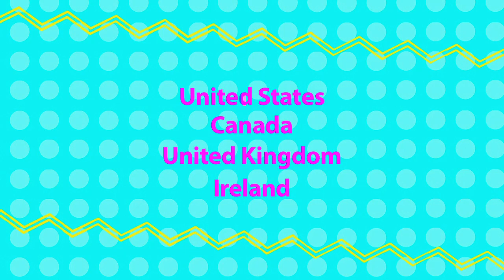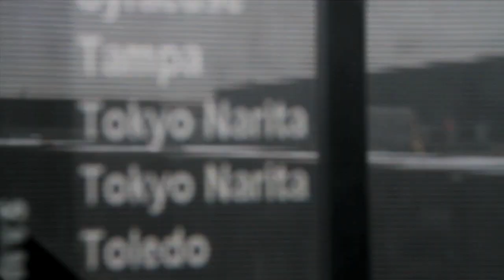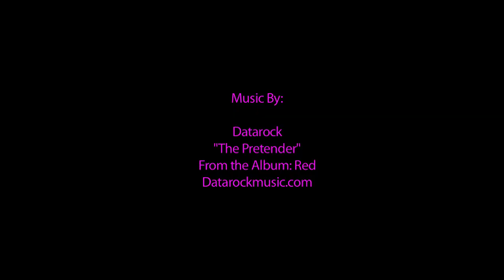"Work It Out" - iTunes Movie Trailer - Meathead Films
Available in High Definition on iTunes

iTunes Download includes FREE 45 Minute Bonus Movie Download with outtakes and behind-the-scenes from the making of the film

Subaru of New England presents an East Coast Ski Thriller by Meathead Films: "Work It Out"

From record-breaking 5 foot blizzards in Washington DC to 10 inches of rain in New England, Meathead Films spent the winter of 2010 scouring the East Coast on the hunt for epic days. No matter the weather or personal fatigue, the crew was forced to roll with the punches and just work it out.

Tag along as the Meathead's relentless search takes them to the craggy White Mountains backcountry, urban alleyways of Maine, custom park jumps in New Jersey, and even to the Far East of Hokkaido, Japan on their first ever overseas voyage. Filmed in High Definition, 16mm, and Super 8mm film, "Work It Out" showcases the unwavering determination it takes to be an Eastern skier.

Filmed on Location:
VT | NH | ME | NJ | PA | MD | VA | Washington DC | Quebec | Japan

NewEnglandSubaru.com | NokianTires.com | KombiSports.com | Gore-Tex.com | LineSkis.com | ClifBar.com | Skirack.com | SkiTheEast.net

Edited by: Geoff McDonald

Written, Directed, and Principal Cinematography by:
Geoff McDonald & Chris James

Additional Cinematography by:
Dylan Tucker, Galin Foley, Craig Stay, and Shane McFalls

Facebook.com/​meatheadfilms
Twitter.com/​meatheadfilms